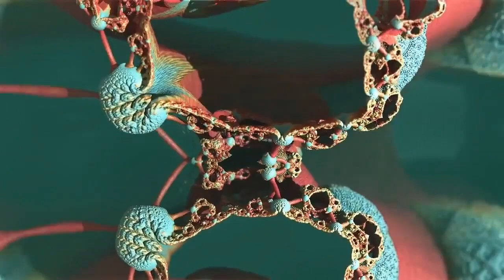Dave Willey----Stir Crazy The Shit Show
Isolation Sessions